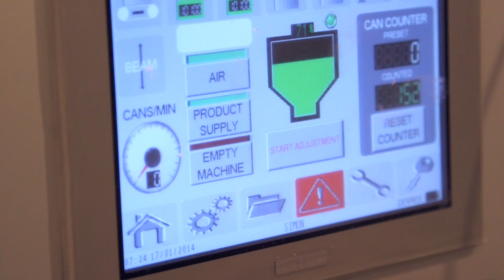Crown High Speed Filling Line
At Crown Paints, we have invested a six figure sum on the latest high-speed manufacturing system - designed to speed up the filling of paint containers by as much as 75 per cent.

As well as offering significant advances in filling rates, the new £1 million plus facility based at our manufacturing site in Hull, will half the amount of water needed to clean paint delivery pipework. It will also reduce the usage of both electrical power and compressed air by 25 per cent as part of our bid to introduce major sustainability improvements across the business, under our award-winning EarthBalance programme.